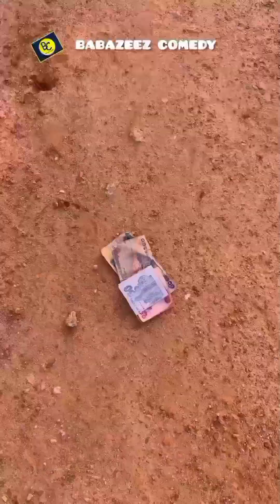Comedy Unlimited - Episode 119 / Funny Africa Video Collections / funny trending videos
Funny Africa videos that will make your day